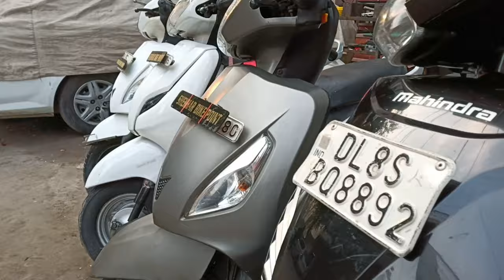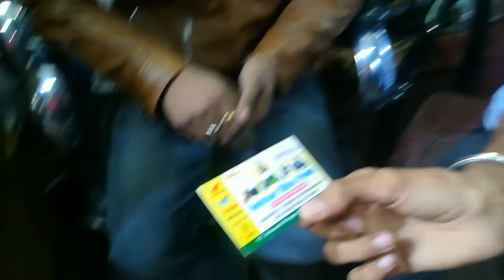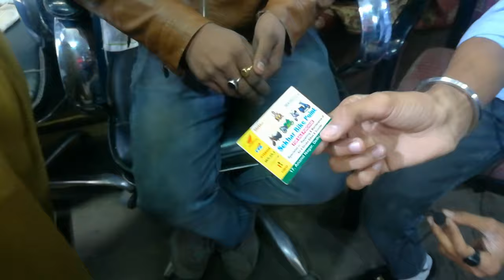सिर्फ 15000/- मे मिले gi Scooty /Bikes || Second Hand Bikes Starting From 15000 only || Sekhar Bike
So guys after a long time
The new video is out about the Second hand squit market in Inderlok

We have covered all the Scooty's which were available in the Shop

And bikes Also Starting from only 15000/-

Shop Details

Sekhar Bike Point
For Sale Purchase

Address
Shop No. 63-64
Lawrence Road, Subzi mandi, Delhi - 35

Location
28°40'29.4"N 77°10'01.5"E

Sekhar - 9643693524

Mysteryboy

Byee...